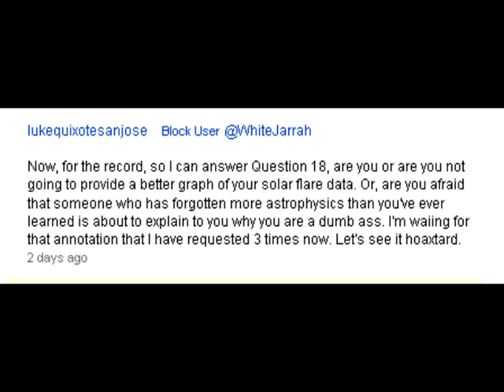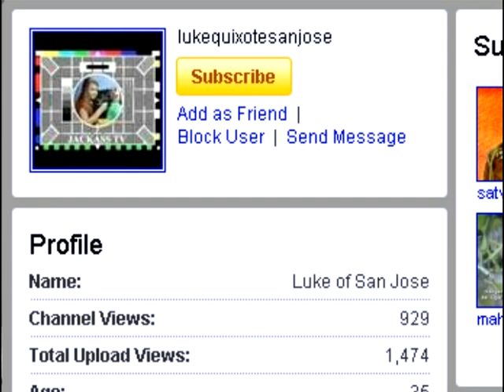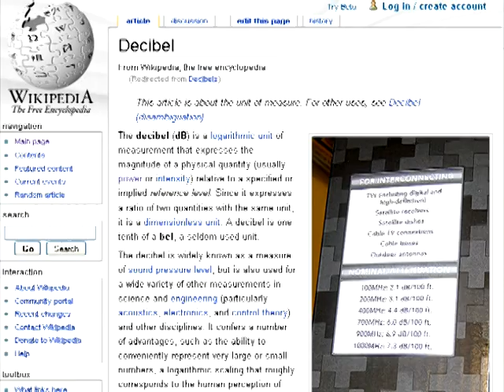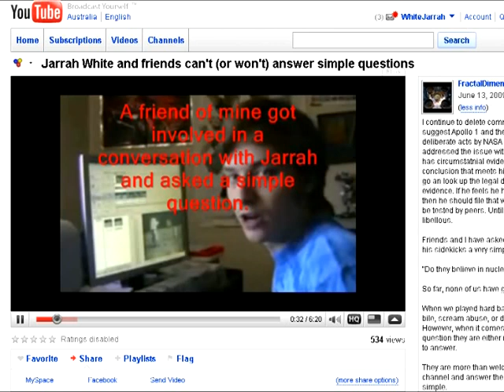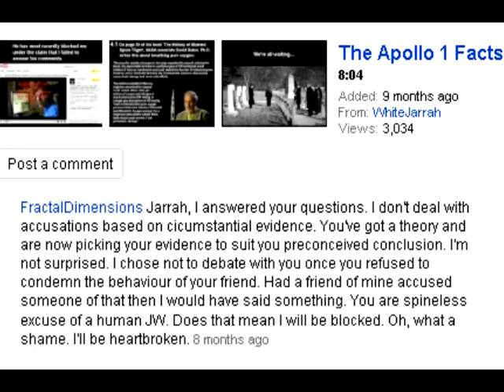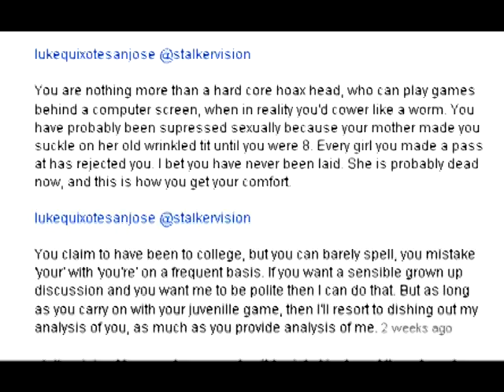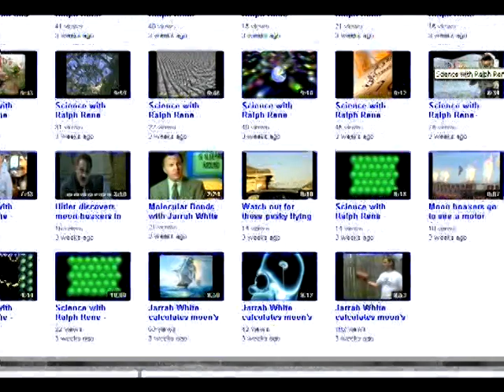MoonFaker: 1/216th Gravity? PART 1.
The original release of this video contained an unfortunate case of mistaken identity. The situation has been resolved in a civilized and peaceful manner, and I apologize for the mistake happening in the first place.

In this three part series I respond to the recent trolling, cyberharrassment, cyberbullying and outright libellous and repeated false accusations made by FractalDimensions (a.k.a. LukeQuixoteofSanJose & lukequixotesanjose).

I will not tolerate this kind of behaviour from someone who claims to be a physics researcher and University lecturer - and neither should Youtube, his co-workers, students and employers, nor anyone else for that matter.